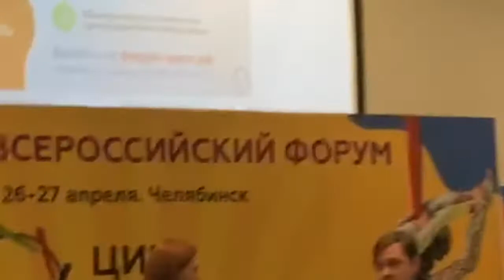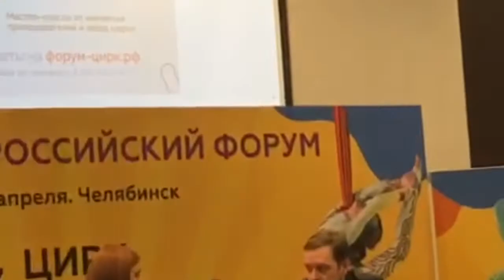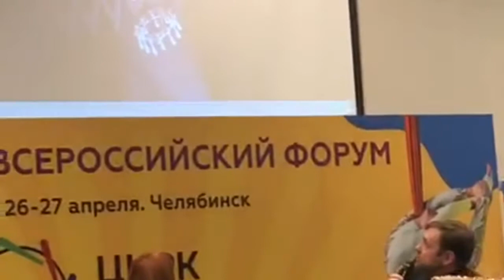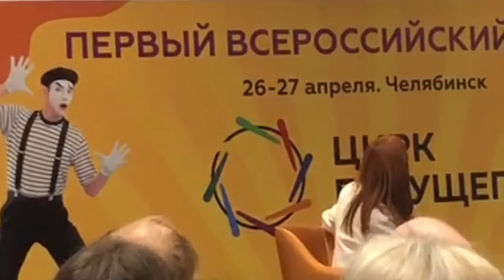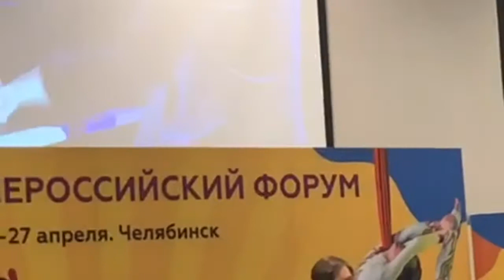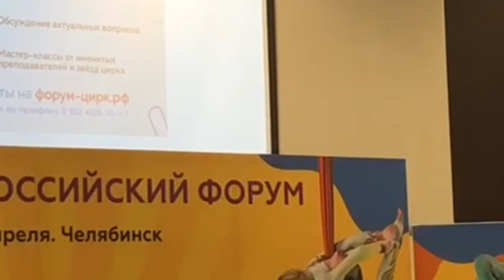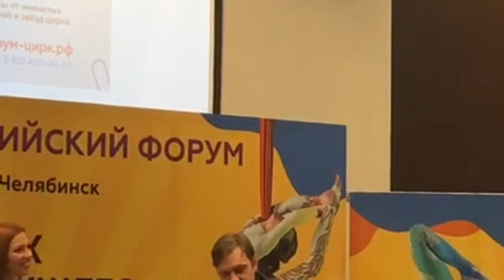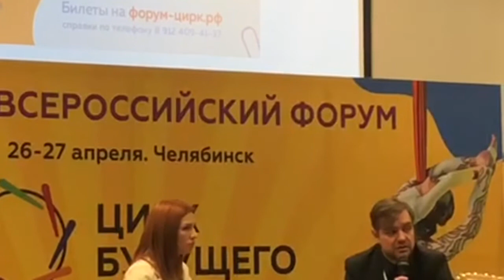В Челябинске стартовал форум «Цирк будущего» (2021) HD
В Челябинске стартовал форум «Цирк будущего»
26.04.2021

Выступление Романа Коробко, руководителя ассоциации поддержки цирков Шапито